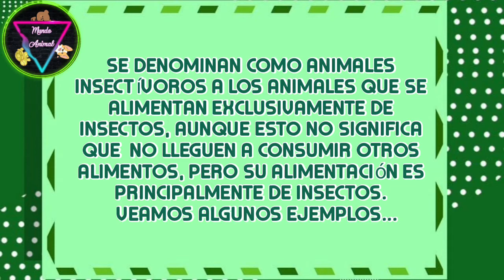ANIMALES INSECTIVOROS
𝗦𝗜 𝗧𝗘 𝗚𝗨𝗦𝗧𝗢 𝗘𝗟 𝗩𝗜𝗗𝗘𝗢 𝗔𝗬𝗨𝗗𝗔𝗡𝗢𝗦
ᴅᴀɴᴅᴏ ʟɪᴋᴇ
sᴜsᴄʀɪʙᴇᴛᴇ ᴀ ɴᴜᴇsᴛʀᴏ ᴄᴀɴᴀʟ
ᴄᴏᴍᴘᴀʀᴛɪᴇɴᴅᴏ ɴᴜᴇsᴛʀᴏ ᴄᴏɴᴛᴇɴɪᴅᴏ
ᴄᴏᴍᴇɴᴛᴀɴᴏs ᴛᴜ ᴏᴘɪɴɪᴏɴ

Gracias! 😊